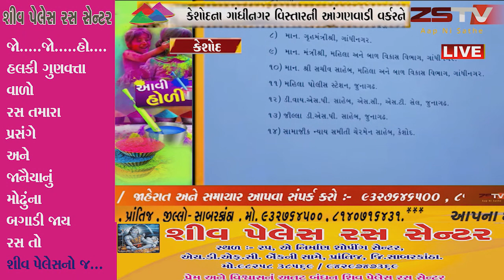કેશોદના ગાંધીનગર વિસ્તારની આંગણવાડી વર્કરને જ્ઞાતી પ્રત્યે હડધુત કરનાર